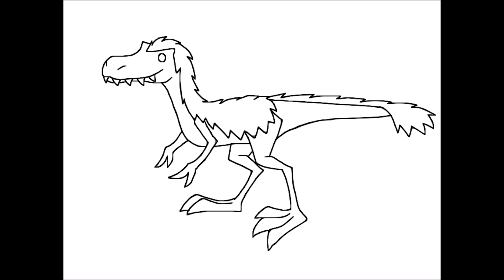DEATH BY PROXY - ANIMATION SHOWREEL (2018-2022)